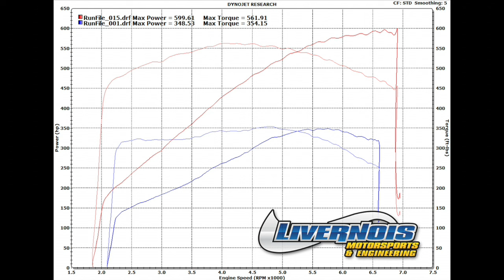Robert's 2015 Chevrolet SS Sedan Stage 3T package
Robert's 2015 Chevrolet SS Sedan
Stage 3T package

Baseline
348 WHP    354 WTQ

Stage 3T Package
599 WHP    561 WTQ